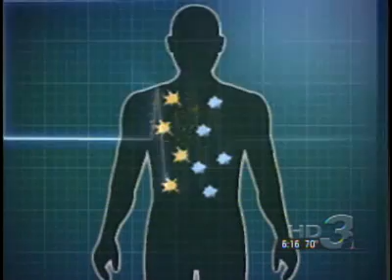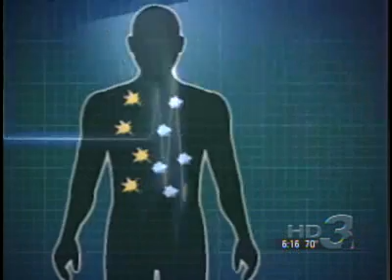water in to fuel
new way to make salt water in to energy sourece